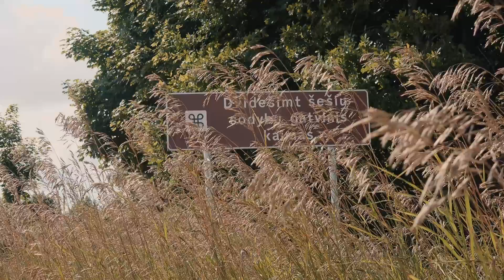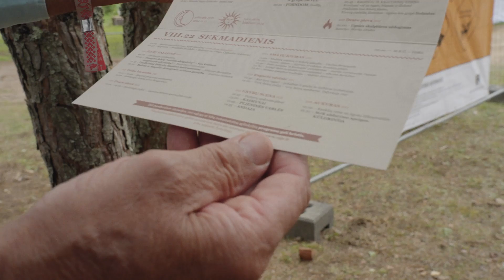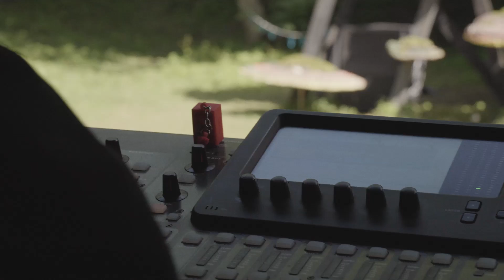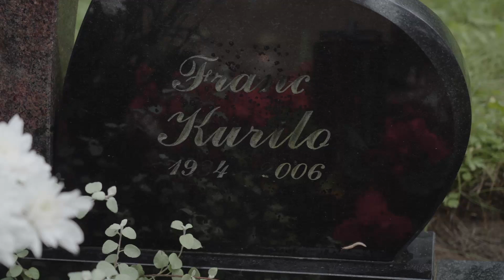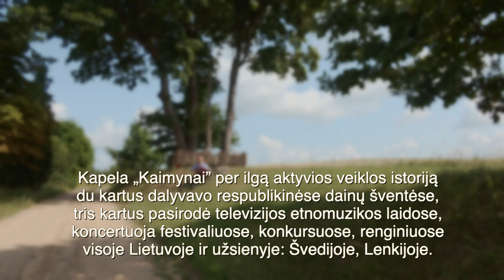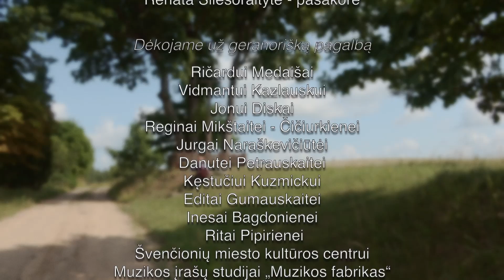Čysta fa arba gyvenimas su muzika. Dokumentinis filmas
Unikali Švenčionių miesto kultūros centro kapela „Kaimynai“ puoselėja rytų Lietuvos liaudies tradicijas. Kapelos repertuare vyrauja Švenčionių krašto autentiškos melodijos, atliekamos šiam kraštui būdingais instrumentais -  armonika, cimbolais, basetle, būgneliu su kuokela ir būgneliu. Kapela ypatinga ir dėl savo narių garbaus amžiaus. Tai 70-90 -ies metų senoliai, 5 muzikantai groja nuo vaikystės iš klausos, nebaigę muzikos mokslų, net nepažįstantys natų, jie turi savitą grojimo techniką (pirštuotę).
Jau 20 metų kapela dalyvauja įvairiuose rajoniniuose, regioniniuose ir Respublikiniuose renginiuose ir festivaliuose. Dalyvo ir Respublikinėje Dainų šventėje 2014 ir 2018 metais. Tris kartus pasirodė laidoje "Duokim garo".
Dėl ypatingo savitumo kapela yra mylima bendruomenės, tapo svarbia jos kultūrinių renginių dalimi ir krašto legenda.